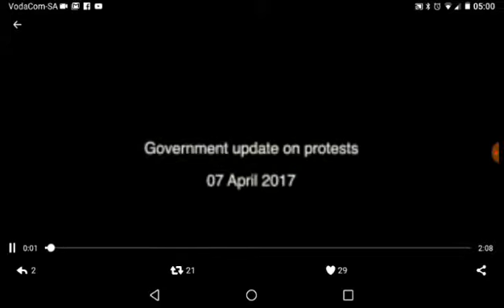Why are we failing Democracy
This is two videos stiched together to see why we fail our democracy. You have to watch the whole video to understand my point.